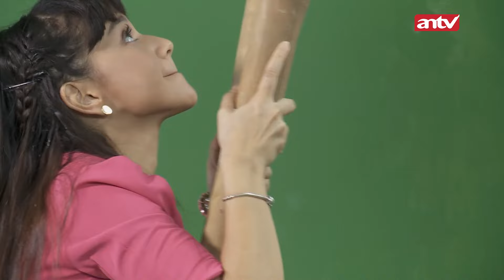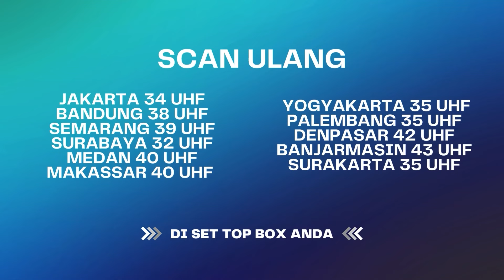GREGET!! Amara Kenapa Bisa Sejahat Itu Sih Ama Nadin?! | BestCut Nadin ANTV Eps 54 (2/3)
Nadin Eps 54 berkisah tentang Dewi yang membantu ishaan menemukan Nadin. Cinta dewi ke ishaan emang ga ada batasnya, ishaan sampe minta maaf kalua selama ini ia terlalu jahat ke dewi. disisi lain, fisik nadin makin sering menunjukkan sisik dan mata ularnya. bahkan semua orang menyaksikan nadin berubah jadi ular. Bagaimana selengkapnya? Cuss Tonton fullnya disini:

000019
000020